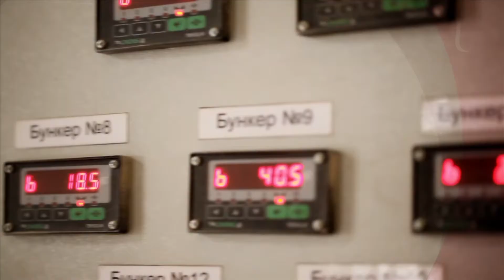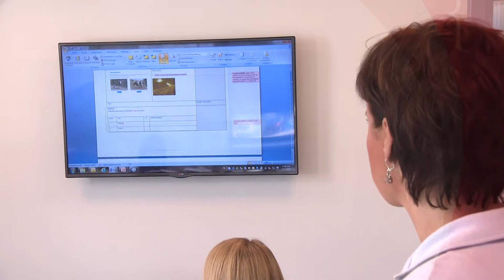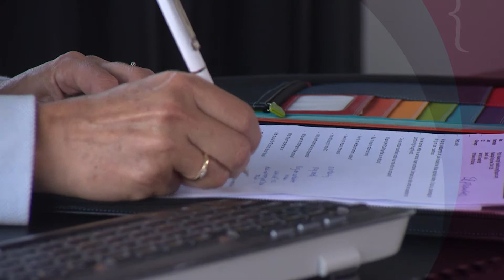IRC Global Executive Search Partners - Client Testimonial - De Heus